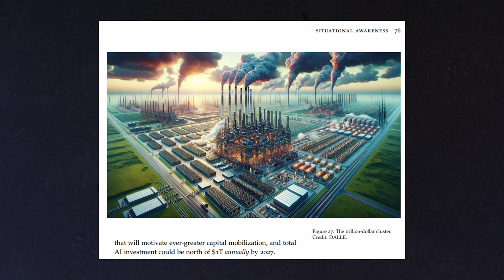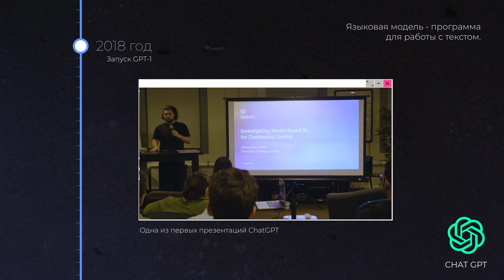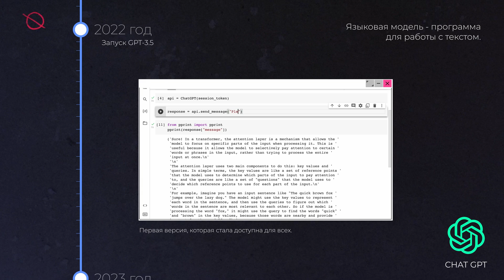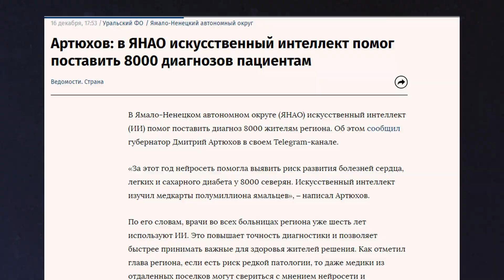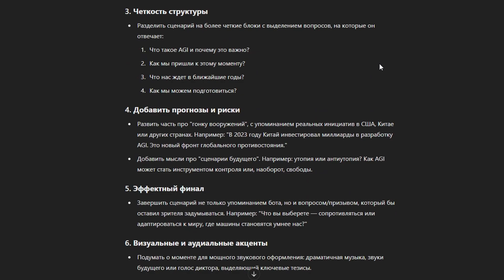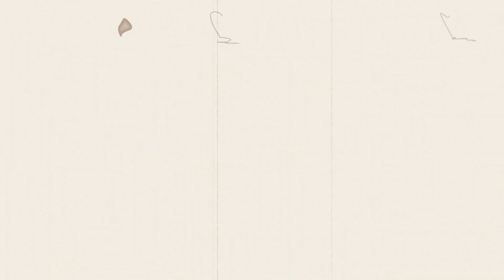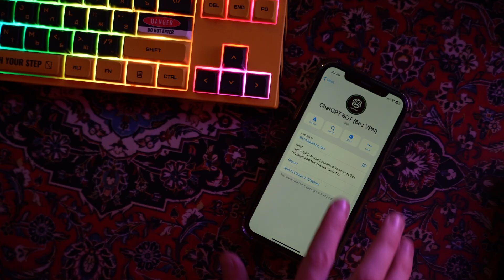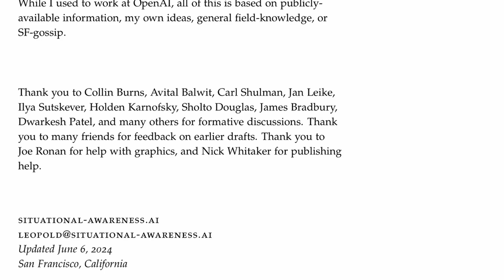Ты уже проиграл ИИ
В мае 2024 года Леопольд Ашенбреннер выпустил документ под названием 'Осведомленность и ситуация'. На 165 страницах он описал, как искусственный интеллект уровня AGI изменит мир уже к 2027 году. В этом видео я расскажу, что такое AGI, почему он важен и как он повлияет на каждого из нас.

Тайм-коды:
0:00 История одного увольнения
0:55 Что такое ИИ?
2:36 История OpenAI
3:25 Генерация картинок и видео
4:37 Так что же такое AGI?
5:36 Дикторы потеряли работу
6:15 ...ты скорее всего тоже её потеряешь
7:48 Гонка вооружений ИИ
9:10 Отсутствие инфраструктуры
10:21 Мой чат-бот
11:15 Будущее которое мы (не)ждем